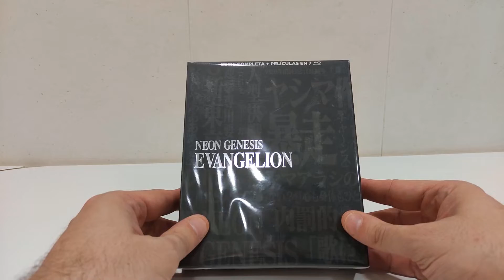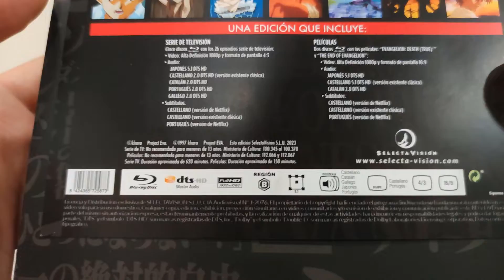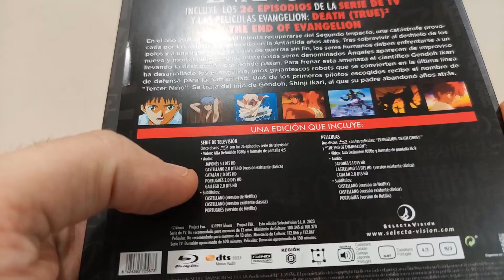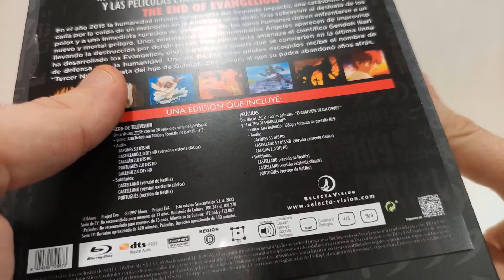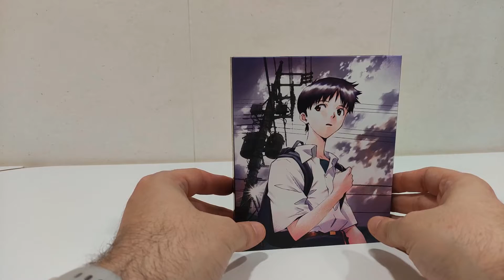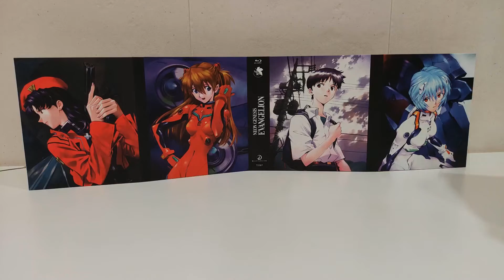VISIONADO SELECTO T2 18 - NEON GENESIS EVANGELION SERIE Y PELÍCULAS COMPLETAS BLU-RAY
LA EDICIÓN SENCILLA DEFINITIVA DE EVANGELION ESTÁ AQUÍ!!
Toda la serie con todos los doblajes( excepto la version de Netflix) y las películas al completo en una edición sencilla sacada en su 99% de la edicion A4, pero sin goodies.
Si eres fan del HD y de la serie, esta es tu mejor oportunidad!